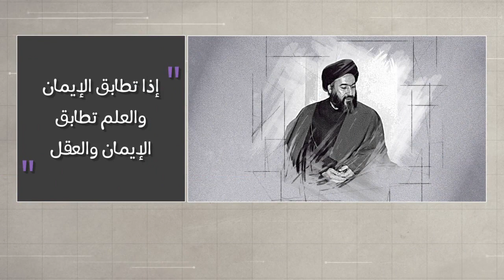وتبقى الكلمة - ظلم في حق أهل البيت عليهم السلام - الشهيد آية الله السيد حسن الشيرازي رحمه الله